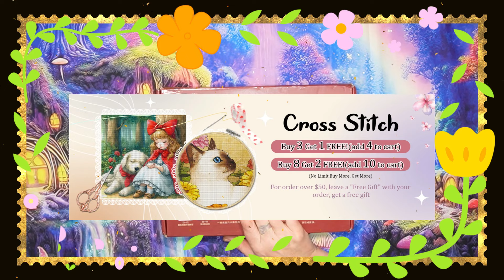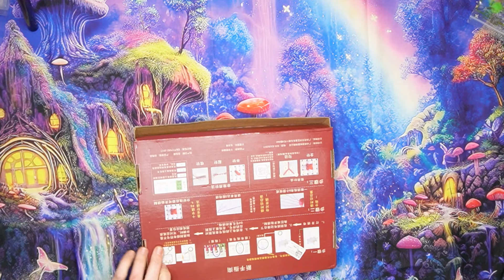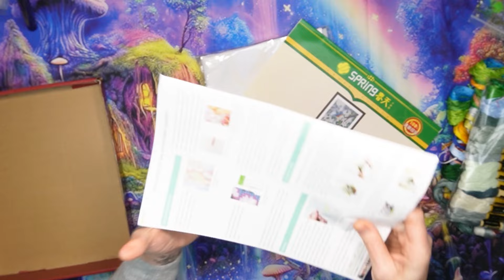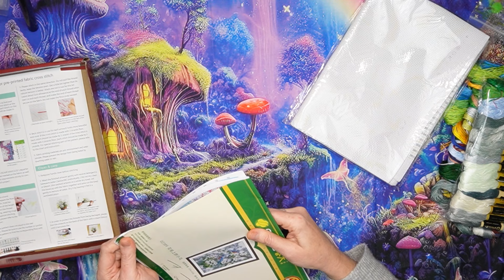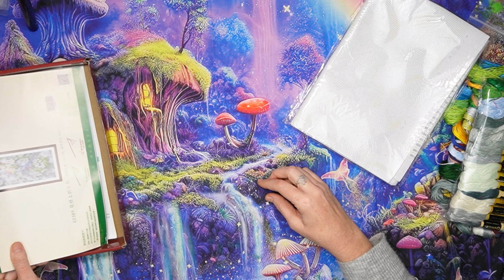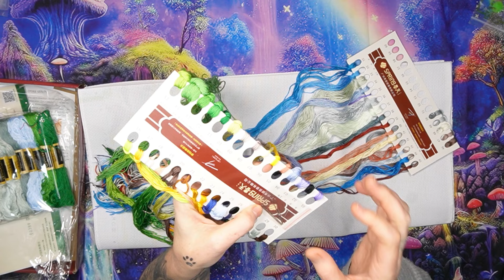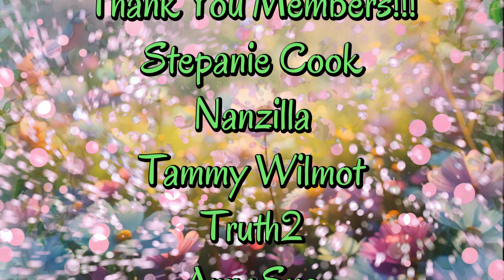VIP CROSS STITCH 1 OF 3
Beautifull Unboxing 1 of 3!!

Buy 3 get 1 FREE add 4 to cart
Buy 8 get 2 FREE add 10 to cart
*no limit. buy more. Get MORE*

My Dear Stitchy Family

I will always answer

I also have a FB group connected to this Channel where we can show off our work and share Ideas

FB Group - Stitcha-Rella stamed Cross Stitch

If you want to Support me in any way here is my Paypal❌️⭕️❌️⭕️